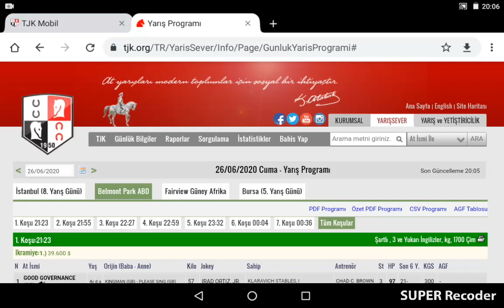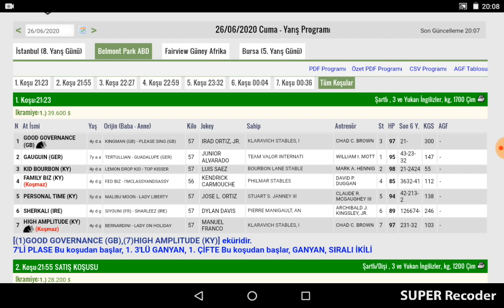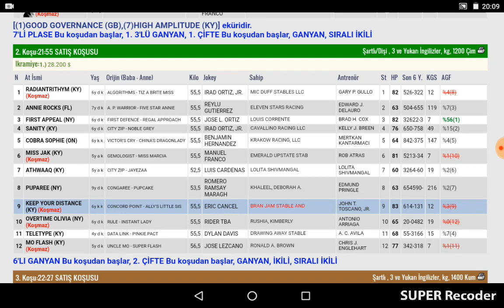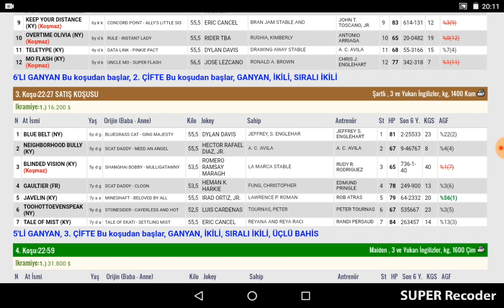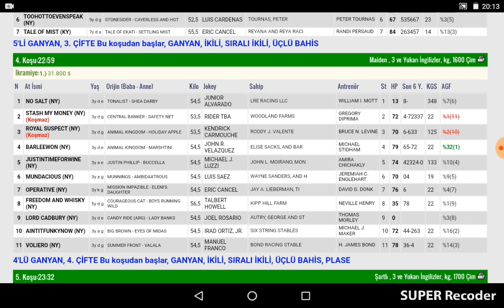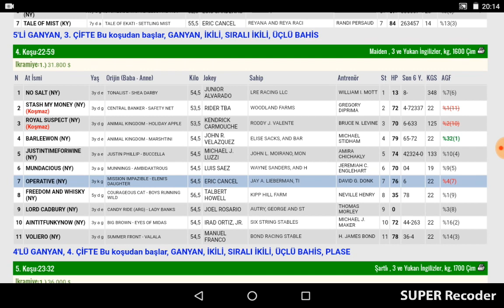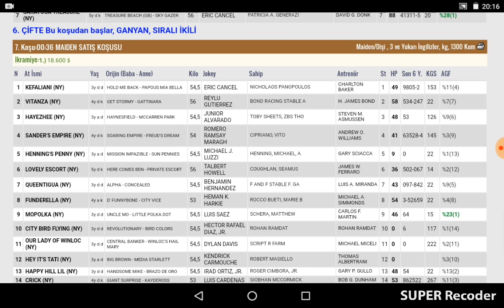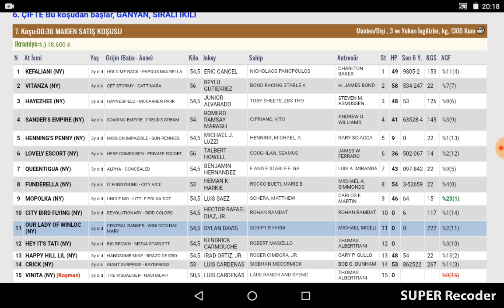26 Haziran 2020 Belmont Park Amerika Altılı Ganyan Tahminleri Ve Bahis oranları